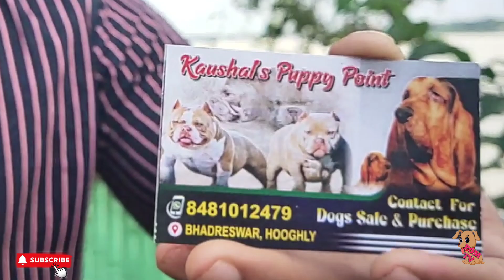Very Low price small Breed Dogs | Serampor pet market | serampore pet market dog price list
শ্রীরামপুর কুকুর ছানার হাট

টাইম - সকাল ছয়টা থেকে দুপুর দুটো পর্যন্ত

এখানে বিভিন্ন রকমের কুকুর ছানা কম প্রাইজে পাওয়া যায়

ঠিকানা-শ্রীরামপুর স্টেশন থেকে হাটা পথে ৫ মিনিট

golden retriever puppy video
Golden Retriever Pappy video in kolkata

Golden Retriever puppy video kolkata india
All type dog mating

Labrador puppy video
Dog video
Dog sale

Labrador Dog sale kolkata asam durgapur asansol danbad barddhman

Labrador puppy video
lab puppy video in kolkata

 golden retriever puppy video kolkata india durgapur asansol asam pune orisa

welcome my lovely dog lover friends

If any of you want to give your puppy shots directly

📠 WhatsApp my number ads k liye

telegram channel-pom tv love dog

Me Rahul

Puppy fir sale in kolkata durgapur orisa asam haryana punjab delhi chandigrah rajasthan gujrat bihar mp up...india

GSD
Gsd full form
GSD price in Kolkata
GSD dog of West Bengal
Gsd long coat
Gsd double kot dog puppies